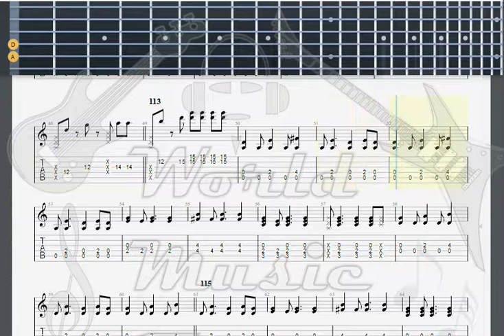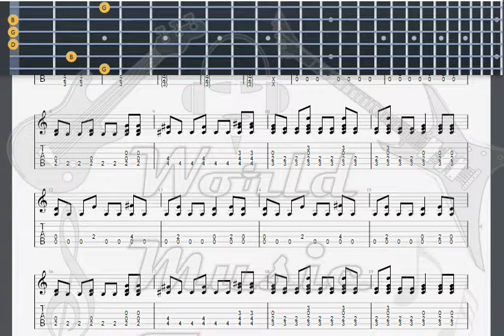Glay Think About My Daughter GUITAR 2 TAB